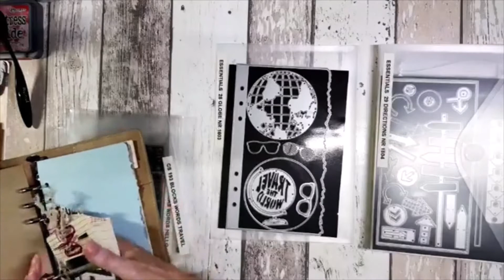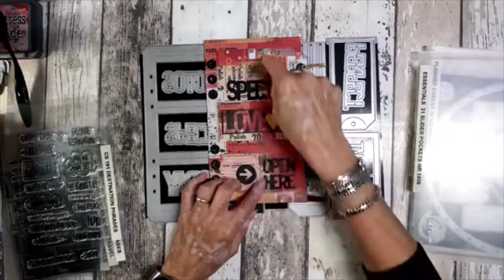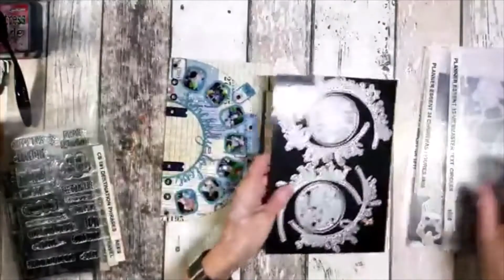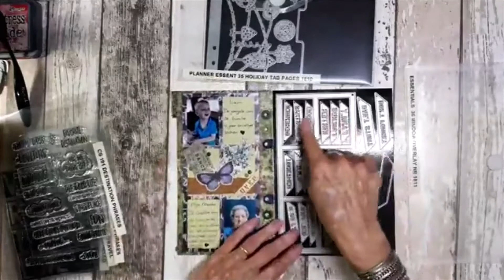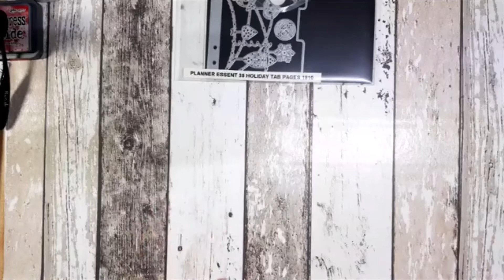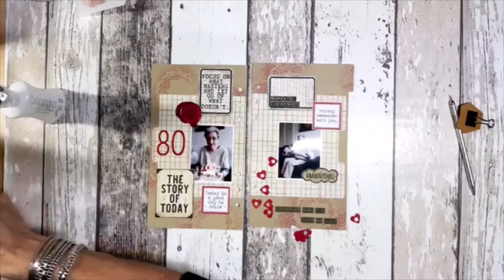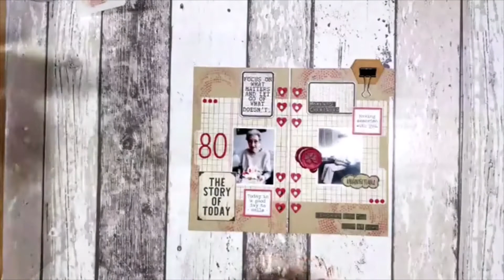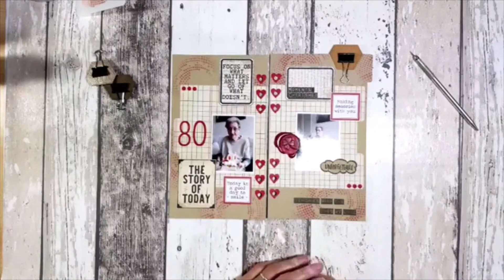Planner Essentials nieuwe release en pagina's gemaakt met de Holiday Tab Pages 35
In deze live heb ik de nieuwe planner essentials stansen en stempels laten zien en ik heb twee pagina's gemaakt met de Holiday tab pages stans van de nieuwe release van Elizabeth Craft Design.